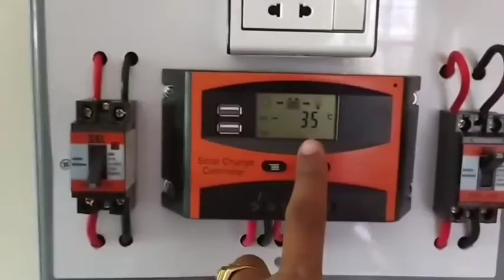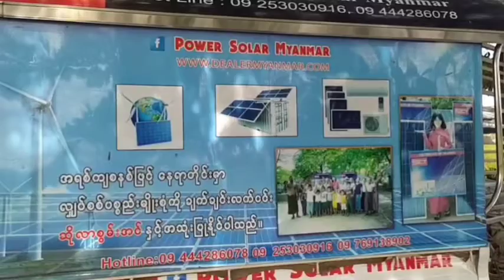Using Solar Energy in Myanmar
#  စျေးနှုန်းသင့်တင့်မျှတပြီး အရည်အသွေး
အာမခံချက်အပြည့်အ၀ပေးထားတဲ့ SCT 320W One Set
SCT Power Solar Myanmar မှာ လူတန်းစားမရွေးအသုံးပြုနိုင်အောင် အိမ်သုံးဆိုလာအုပ်စုံတွေထဲက Solar 320W Package လေးနဲ့မိတ်ဆက်ပေးပါရစေ

လျှပ်စစ်မီးပျက်တဲ့အချိန်မှာအရေးပေါ်မီးအနေနဲ့အသုံးပြုချင်တဲ့ Customerတွေ အတွက်
အိမ်မီးတွေထွန်းလို့ရမယ်
TV ကြည့်လို့ရမယ်
Ph အားသွင်းလို့ရမယ်
Wifi , laptop တွေ အသုံးပြုလို့ရမယ်

ဒီနေ့မှာလည်းပဲ လျှပ်စစ်မီးပျက်တဲ့အချိန် Emergency အနေနဲ့အသုံးပြုနိုင်ဖို့အတွက် ရန်ကုန်တိုင်း ၊ အရှေ့ဒဂုံမြို့နယ် ၊ ကျောက်စိမ်းလမ်း မှာရှိတဲ့ Customer ရဲ့နေအိမ်မှာ SCT Solar 320W Package လေးကိုသွားရောက်တပ်ဆင်ပေးခဲ့ပါတယ်..

သွားရောက်တပ်ဆင်ပေးခဲ့တဲ့ပစ္စည်းလေးတွေက
အာမခံ၈နှစ်ပါရှိသော SCTSolar150W = ၂ ချပ်
Battery 200Ah = ၁လုံး
SCT 1000W Inverter Mainboard တို့ကိုအသုံးပြုပြီးစနစ်တကျသေသပ်လှပစွာတပ်ဆင်ပေးခဲ့ပါတယ်

ဒါကြောင့်ပစ္စည်းလည်းမှန် ၊ဈေးလည်းတန်တဲ့ မင်မင်တို့ရဲ့
 SCT Solar 320W Package
လေးကိုအခုပဲအမြန်ဆုံးဝယ်ယူလိုက်ကြပါစို့.

တပ်ဆင်ထားတဲ့ပစ္စည်းလေးတွေကိုVideo လေးထဲမှာအသေးစိတ်ဝင်ရောက်ကြည့်ရှုလို့ရပါတယ်
 (KBZ Pay, CB Pay(CB ,KBZ ,AYA  Mobile Banking) များနဲ့အားပေးလို့ရပြီနော်

ပိတ်ရက်မရှိ ဆိုင်ဖွင့်ပေးနေပါပြီနော်

အသေးစိတ်သိရှိလိုပါက
ရန်ကုန်လိပ်စာ - အမှတ်534/B,မင်္ဂလာဒုံမြို့နယ်,အိုးအိမ်မှတ်တိုင်,ဇောတိကလမ်း,သင်္ကန်းကျွန်းကြီးစံပြကျေးရွာ,ရန်ကုန်မြို့။
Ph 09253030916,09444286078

မန္တလေးလိပ်စာ-ပုသိမ်ကြီးမြို့နယ်၊ရွာရှည်ကြီး။
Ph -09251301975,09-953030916